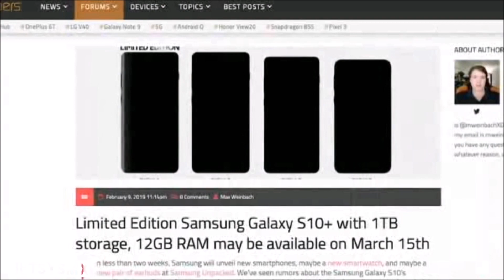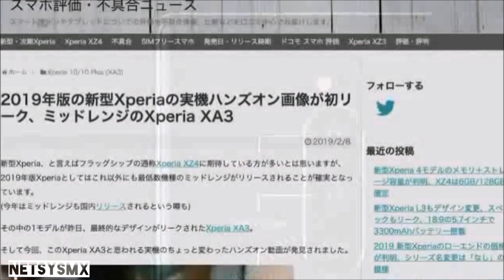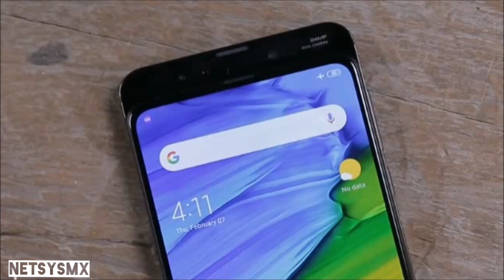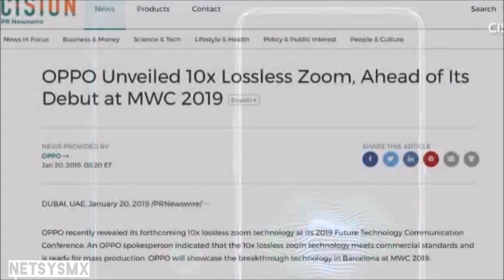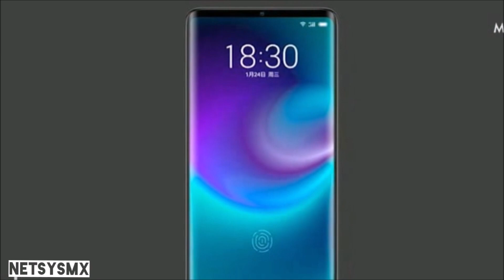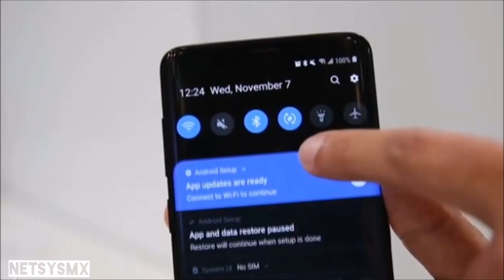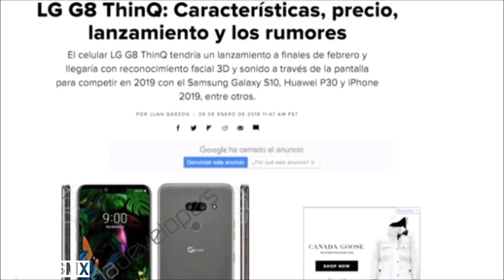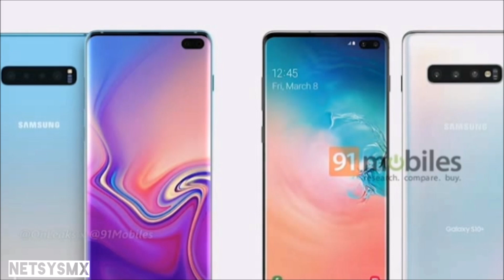Nuevos Celulares Plegables en el Congreso Mundial de Telefonía Móvil 2019→ netsysmx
Mobile World Congress Barcelona
25. - 28. febrero 2019 | Feria de comunicaciones móviles y la industria

El GSMA Mobile World Congress de Barcelona es el punto de encuentro de la industria inalámbrica. Además de las innovaciones de productos y seminarios son las últimas tendencias en la industria en ocho salas se discuten y se presentó. El Congreso se ve a sí misma como la principal muestra de la telefonía móvil, Internet móvil y las aplicaciones móviles. Hasta el año 2007 fue el GSMA Mobile World Congress como el 3GSM World Congress. El congreso anual celebrado en febrero es ahora una de las fechas más importantes en la industria.

En total los organizadores saludaron en los 4 días de la feria, del 26. febrero al 01. marzo 2018, a unos 2400 expositores y 107000 visitantes en la Mobile World Congress en Barcelona.

La Mobile World Congress tendrá lugar en 4 días de lunes, 25. febrero a jueves, 28. febrero 2019 en Barcelona.